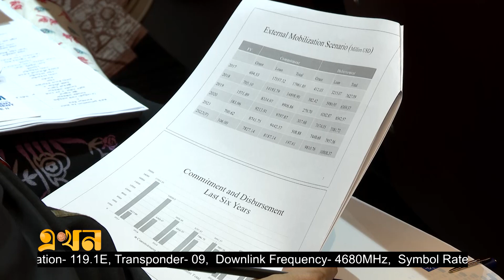ঋণ পরিশোধ নিয়ে চিন্তার কিছু নেই: পরিকল্পনামন্ত্রী | foreign debt of Bangladesh | Ekhon tv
বিদেশি ঋণ পরিশোধের সক্ষমতায় ভালো অবস্থানে আছে বাংলাদেশ, ভয়ের কিছু নেই। ফের আশ্বস্ত করলেন পরিকল্পনামন্ত্রী এম এ মান্নান। তবে ঋণ নেয়ার চেয়ে তা কার্যকরভাবে ব্যবহার করে অর্থনীতির গতি বাড়াতে চান মন্ত্রী।

করোনা মহামারিতে বিশ্বের বেশিরভাগ দেশের অর্থনীতি মুখ থুবড়ে পড়ে। এরপর সংকট কাটিয়ে দেশগুলো যখন ঘুরে দাঁড়াতে শুরু করে তখনই বাধা হয়ে আসে ইউক্রেন-রাশিয়া যুদ্ধ। এর প্রভাবে ফের টালমাটাল হয়ে পড়ে বিশ্ব অর্থনীতি। দেশে দেশে বেড়ে যায় মূল্যস্ফীতি। চাপ পড়তে থাকে বৈদেশিক মুদ্রার রিজার্ভে। বাংলাদেশও এর বাইরে নয়।

এ অবস্থায় আবারও বাংলাদেশের ঋণ পরিশোধের সক্ষমতা নিয়ে আশ্বস্ত করলেন পরিকল্পনামন্ত্রী। নিজ মন্ত্রণালয়ে বৈদেশিক ঋণ ব্যবস্থাপনা বিষয়ক এক সেমিনারে মন্ত্রী এম এ মান্নান বলেন ঋণ পরিশোধের কথা মাথায় রেখেই পরিকল্পনা এগিয়ে চলছে।

তবে ঋণ পরিশোধের সক্ষমতা নিয়ে চিন্তা না থাকলেও তার কার্যকর ব্যবহার নিশ্চিত করতে চান পরিকল্পনামন্ত্রী।

Our Office Address:
EKHON TV
City Park Lane
19 Hatkhola Road, Wari
Dhaka-1203
Bangladesh